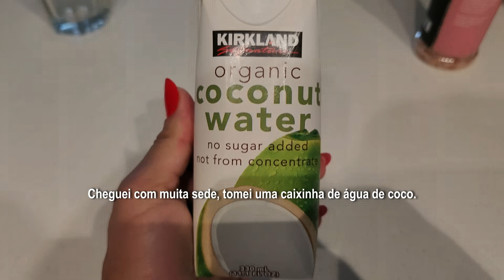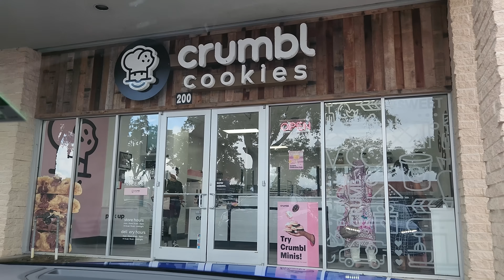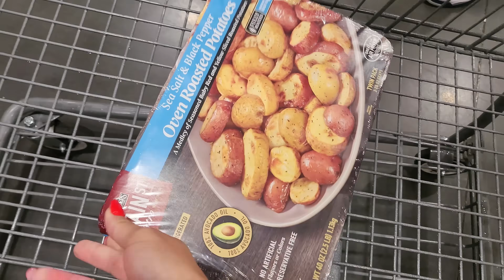VLOG DO FIM DE SEMANA: Dieta Flexível, Treino de Pernas em Casal, Jantar em Casa, Família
Bem Vindos à mais um Vídeo aqui no Canal:

-Rotina Fitness com equilíbrio
-Treino Narrado de Pernas com o marido
-Dieta Flexível
-Comemos o cookie hypado nos EUA
-Caminhada no Celebration
-Jantar em casa em família
-Bate papo sobre Musculação e longevidade
-Momentos divertidos em família

Nâo esquece de:

👍🏻Curtir
💬Comentar
✈️Compartilhar

LINKS DOS PRODUTOS SIMILARES AOS QUE USO NO VÍDEO⬇️

Protetor Solar☀️

Weleda Skin food hidratante 💆🏻‍♀️

Kit Seruns Principia 💆🏻‍♀️

Massageador facial com pedra de Jade 💆🏻‍♀️

Um beijão no ❤️ de vocês e até o próximo vídeo!